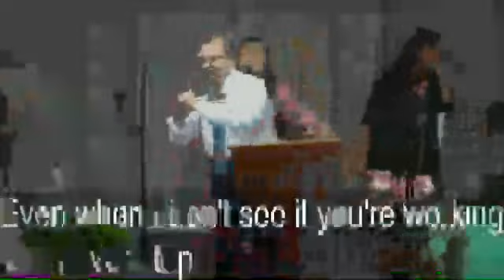Sunday Morning Service 20th November 2022